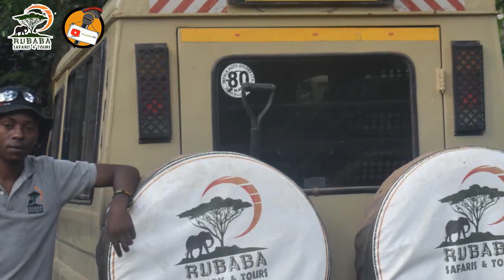Noma!! ZIFAHAMU FURSA ZA "MAMILIONI" ZILIZOPO KATIKA UTALII - TANZANIA, BAADA YA COVID